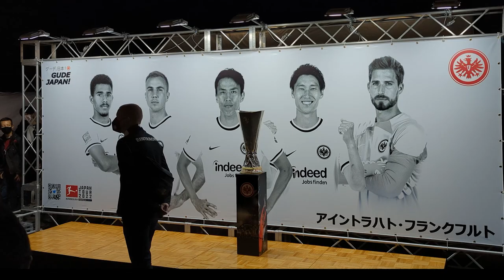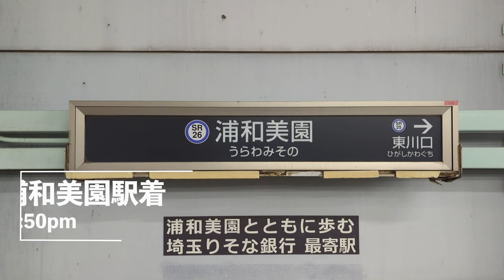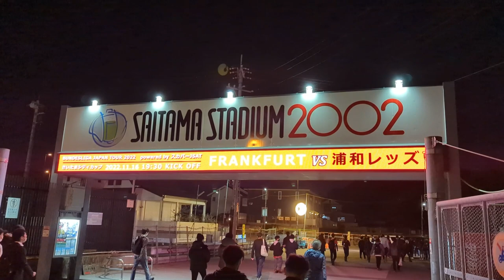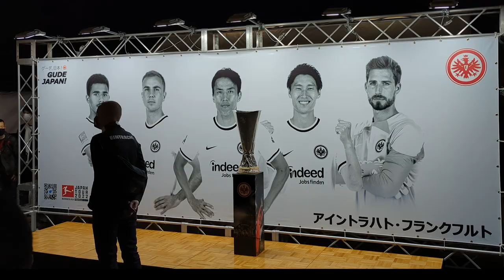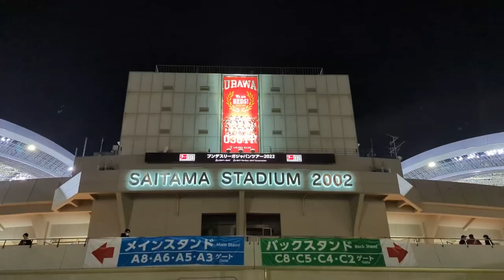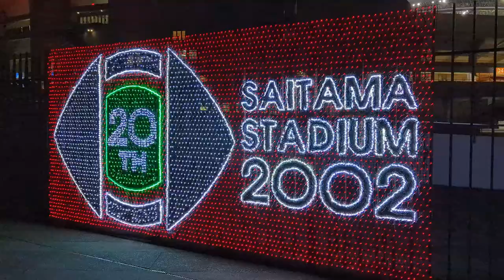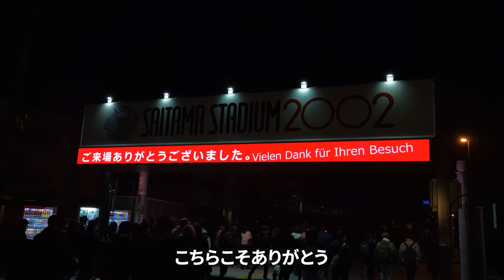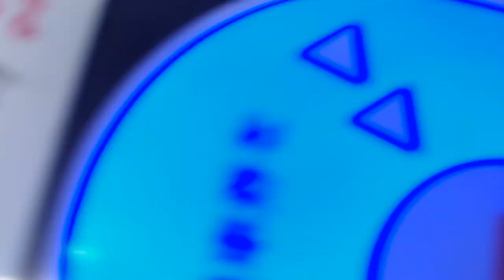VLOG#98 浦和レッズ VS アイントラハト・フランクフルト 2022/11/16 埼玉スタジアム2002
2022年11月16日

浦和レッズ　VS　アイントラハト・フランクフルト

さいたまシティカップ

長谷部誠
埼スタ凱旋
プレーしてる姿が見れて嬉しかった

リカルド・ロドリゲス監督お疲れ様でした
アリガトウ！

Instagram.com/shygolazo